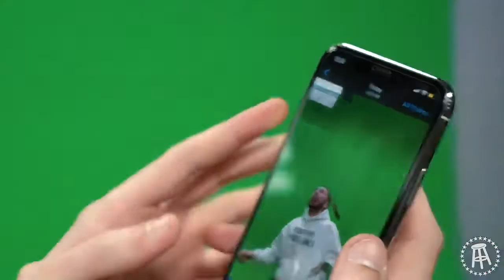THE RAT DOG MARTY MUSH BEST MOMENTS OF NOVEMBER 2019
Hilarious compilation of Marty mush's funniest moments. Trust me you won't regret watching.